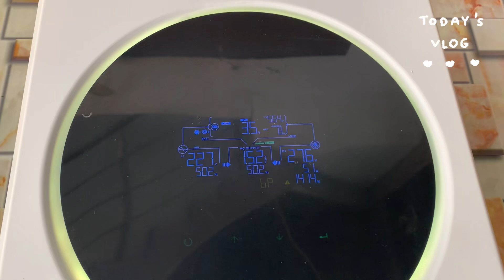Aaj Subah Mamu Milane Ke Liye Aaye Ami Se | Family Vlog By Mein Hira Naz